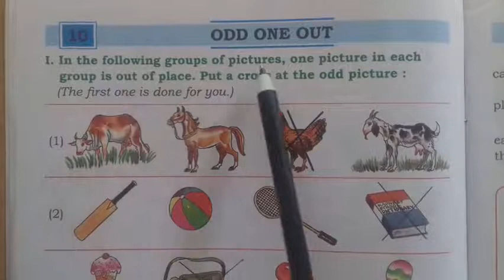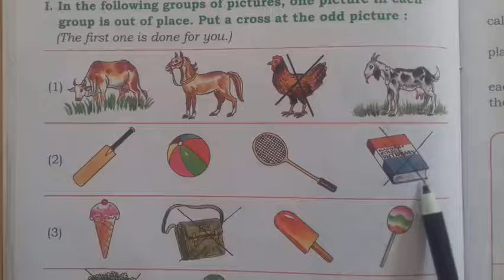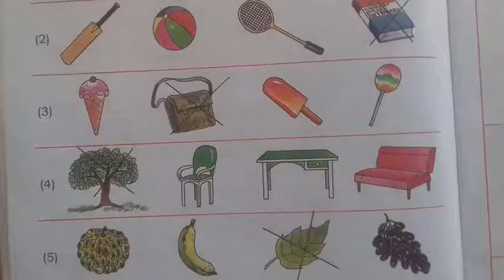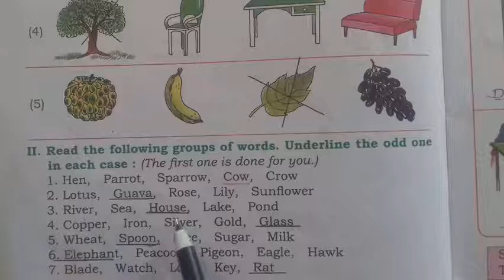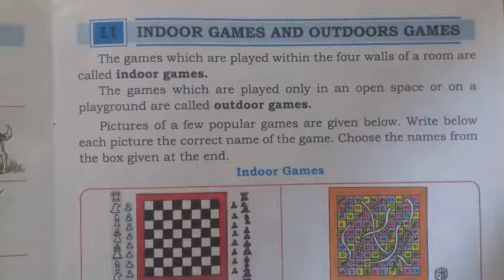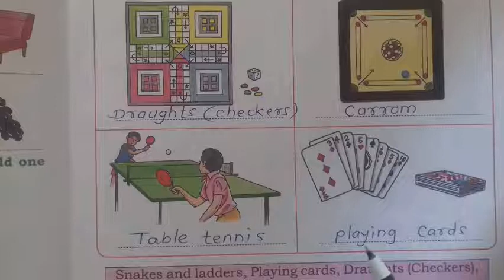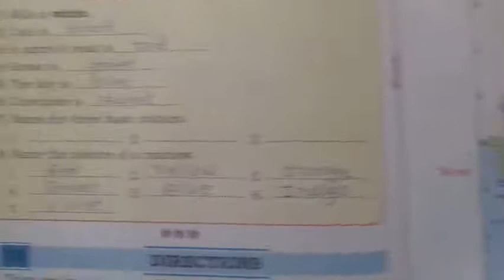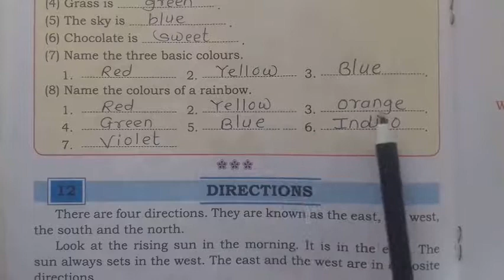Std.2nd Sub - G.K. lesson no.11and 12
P.S.Ghuse Sir